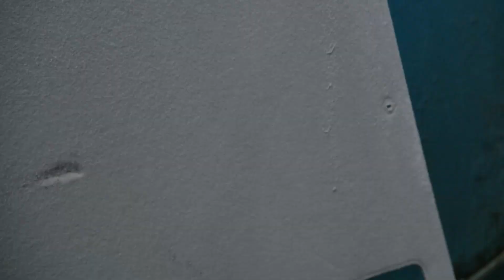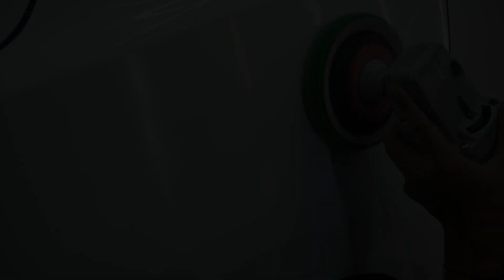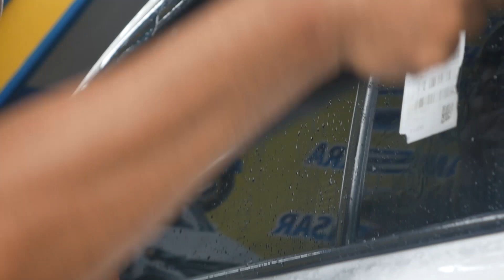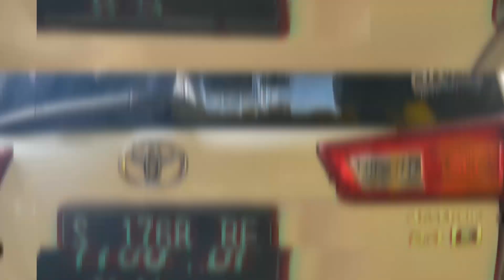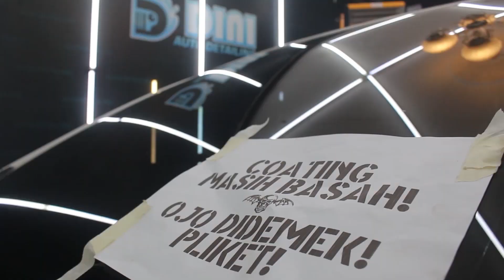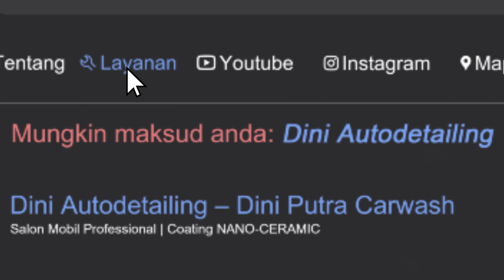Part 2 EX-TAMBANG SUDAH KEMBALI TAMPAN | SALON TOTAL KIJANG INNOVA + ANTI-KARAT Sampai Coating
Kali ini kita lanjutin projek Ex-Tambang Kijang Innova. di Part selanjutnya, kita lalui proses anti-karat dan pembongkaran Interior yang cukup parah kondisinya.
Di bagian kali ini, kita lalui Proses lengkapnya mulai dari pencucian karpet, pembersihan Plafon yang kena asap rokok bahkan terluka, sampai step terakhir yaito Proses Coating Nano-ceramic 2 layer

Penasaran bagiamana penyelesaian Mobil ini? yuk habisin Videonya
Infraction- Exercice

🔛 Dapatkan Diskon Maret '23 Hingga 20% Untuk Special Treatment Nano-Ceramic 9h++ Package Mulai 800rb Motor &  2,5 JT Mobil
🔛 Dan Dapatkan Juga Diskon Spesial Maret '23 Hingga 5% untuk Salon Total.

KAMI MELAYANI:
      Coating
☑ Salon Mesin
☑ Cuci Jok